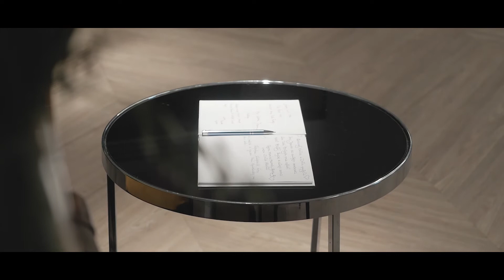I Komunia Święta Emilii - skrót